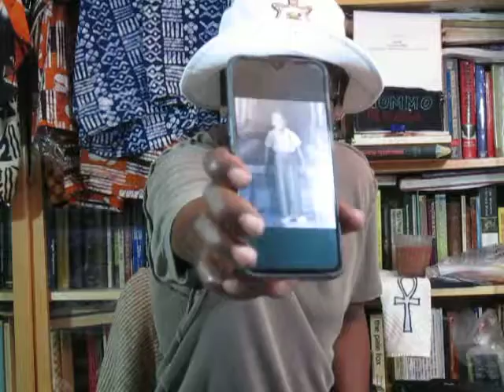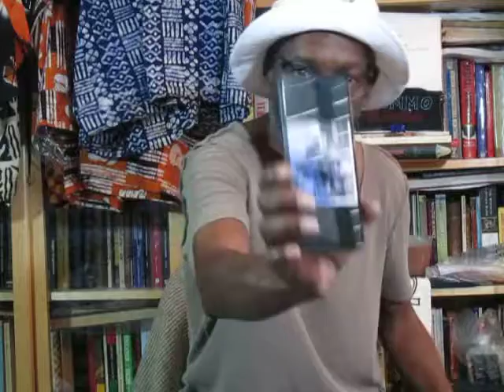ADOS on a Purging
Anything can trigger theBrother for a posting, such as this post from The Black Authority:
Devastating, but truth be told.

CryptoCurrency /BitCoin CONTRIBUTIONS:
722fce22-5e9f-42fc-a378-2da90f5d267a